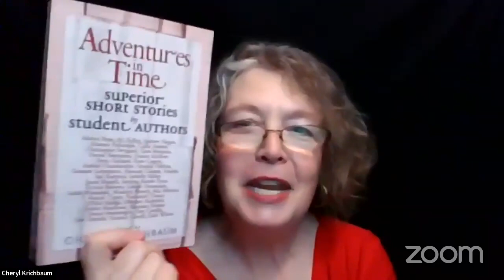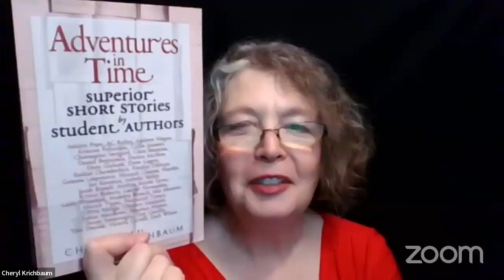CC Challenge B Short Stories Award-Winning Authors for 2022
Enjoy the launch party for the Classical Conversations Challenge B student authors who wrote clear, concise, compelling short stories—impressive enough to win publication in the _Adventures in Time_ anthology!